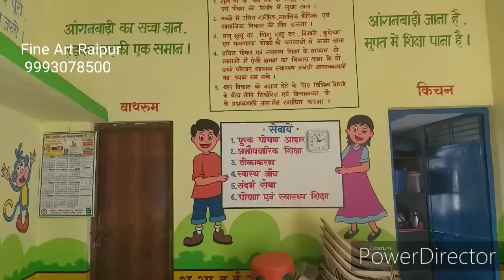आंगनबाड़ी वाल पेंटिंग Anganwadi School wall painting.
Raipur - Chhattisgarh.

दोस्तों,
कुछ ऐसे भी कला प्रेमी हैं जो शहर से दूर गांव में रहते हैं और उन्हें कोई माध्यम नहीं मिल पाता अपनी कला को निखारने का ऐसे में यूट्यूब चैनल Fine Art Raipur के द्वारा पेंटिंग से जुड़ी सभी तरह की जानकारी आप तक पहुँचाने का काम करता है आप इस चैनल के माध्यम से पेंटिंग अच्छी तरह से सिख सकते है, पेंटिंग आर्ट से जुड़ी किसी भी जानकारी के लिए आप हमें कॉल कर सकते हैं हम आपकी मदद करेंगे। ☎️ संपर्क 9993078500 रायपुर-छत्तीसगढ़.

सूचना,
आप हमारे साथ काम करके कुछ सीखना चाहते हो,
रायपुर सिटी में आपके परिजन हैं वहाँ आप अपने रुकने का साधन कर सकें तो हम आपका स्वागत करते है।
                                                          धन्यवाद!

Hello friends,
There are also some art lovers who live in the village away from the city and they do not get any medium to enhance their art, in such a situation, through the YouTube channel Fine Art Raipur, all kinds of information related to painting works to reach you.  Painting can be learned well through this channel, for any information related to painting art, you can call us, we will help you.

information,
Would you like to learn something by     working with us?
We will share with you the complete information about the art of painting.
If you have relatives in Raipur City, if you can make a means of your stay there, then we welcome you.